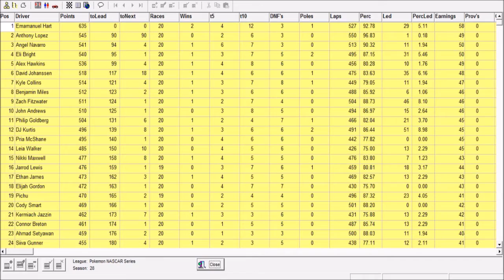Pokemon NASCAR Cup Series S28R20 - New Hampshire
NO SPOILERS OR YOU WILL LOSE YOUR RIDE!

2nd race of the day at the Magic Mile